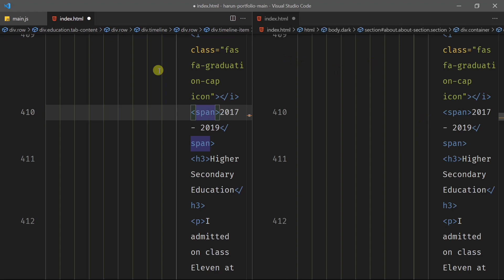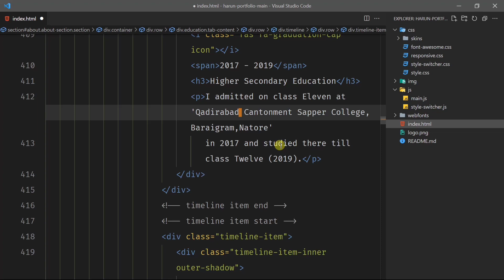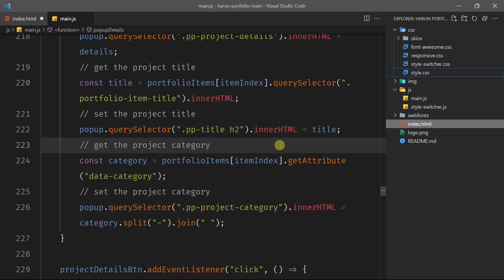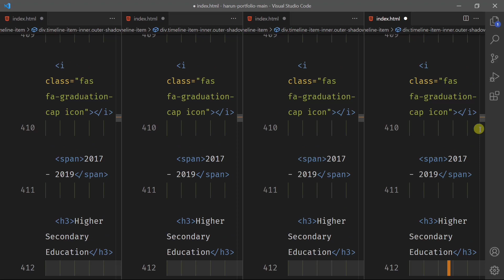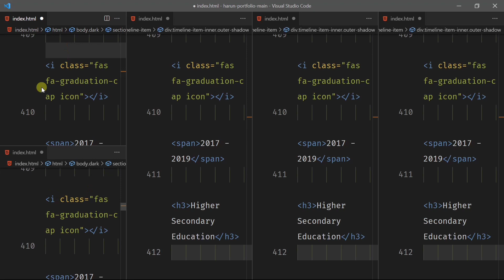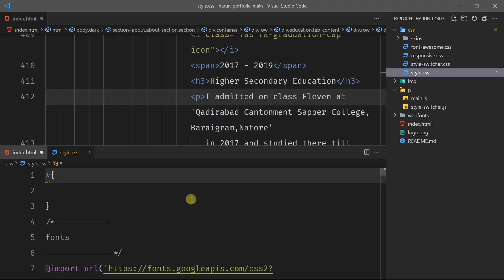16. Split Editor | Visual Studio Full Course Bangla | VS Code Full Tutorial in Bangla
Hello My Friends, In This Video I Will Teach You about Split Editor | Visual Studio Full Course Bangla | VS Code Full Tutorial in Bangla

1. HTML5 Tutorial For Beginners

3. Git & Github Bangla Tutorial

4. Visual Studio Code Bangla Tutorial

5. Bootstrap 5 Bangla Tutorials

6. Javascript Tutorial For Beginners

7. Es6 Bangla Tutorial | Modern Javascript

8. Javascript DOM & BOM Bangla Tutorial

9. Javascript Projects For Beginners

10. Chrome DevTools Bangla Tutorial

11. Tailwind CSS Tutorial (Bangla)

12. React JS Bangla Tutorial

13. React Material UI Tutorial (Bangla)

15. PSD TO HTML Bangla Tutorial

16. Figma To HTML Bangla Tutorial

17. AI To HTML Bangla Tutorial

19. Sketch To HTML Bangla Tutorial

21. Web Development Full Course

Regards:
Hablu Programmer Team